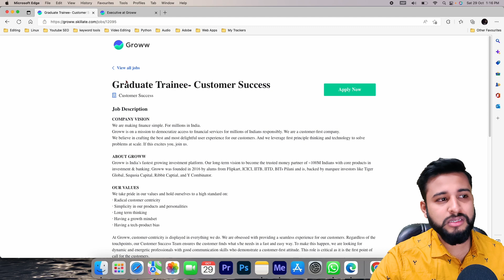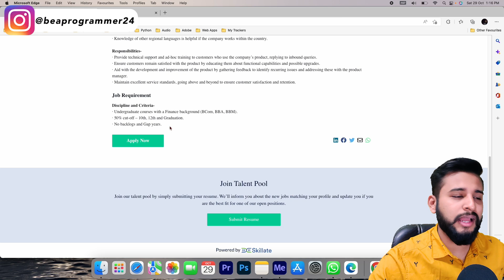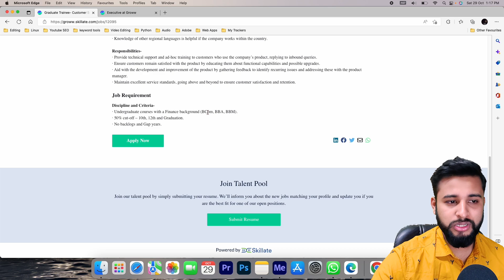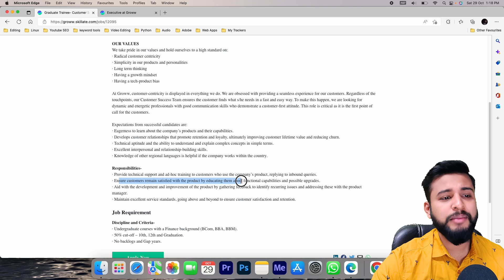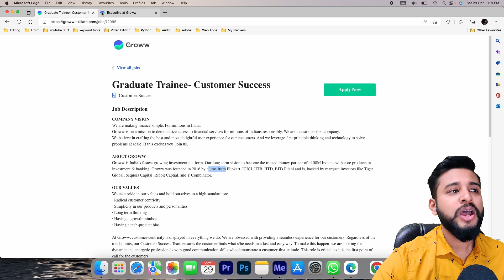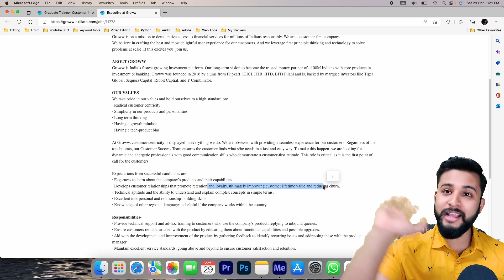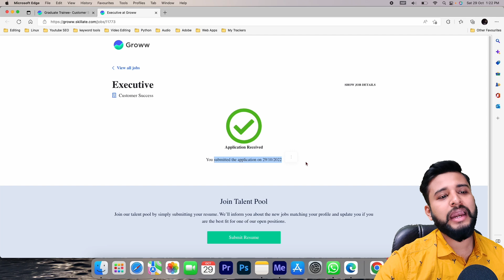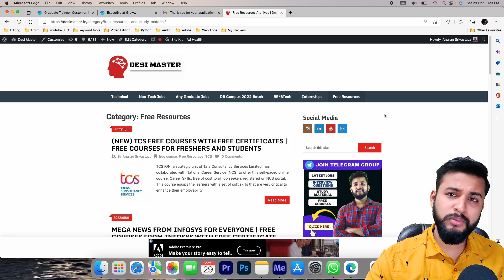😍WORK FROM HOME JOB FOR FRESHERS🔥| GROWW HIRING FRESHERS✅| NON CODING | NON SALES JOB🔴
00:00 Intro
01:15 Grow Opportunity
02:00 Role 1-Job Requirements?
03:10 Role 1-Value?
03:30 Role 1-Responsibility?
04:55 About Company
05:20 Role 2-Qualifications?
05:55 Role 2-Responsibility?
07:05 Apply Process
08:35 Comment down Watched till end